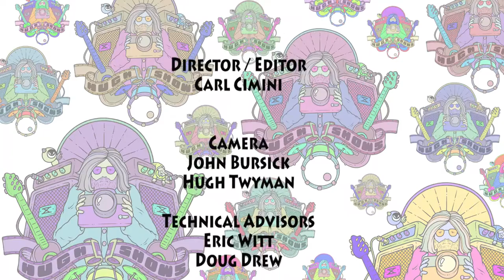HughShows Ep. 7 w/ Zak Kane (Grand Piano)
Zak Kane performs three of his songs, Hugh interviews Zak and also finds time to chat with Gab Bonesso.